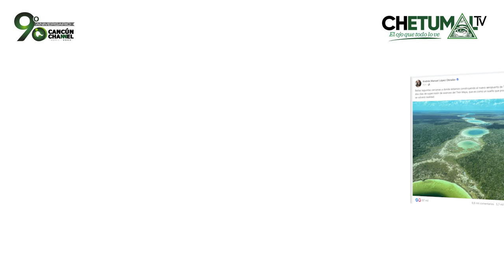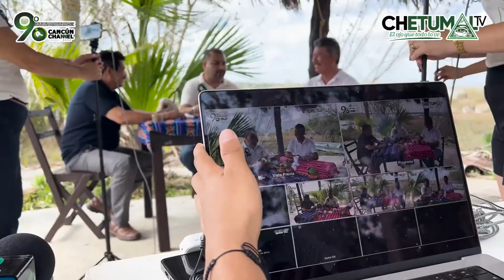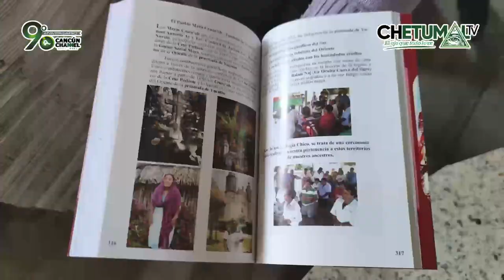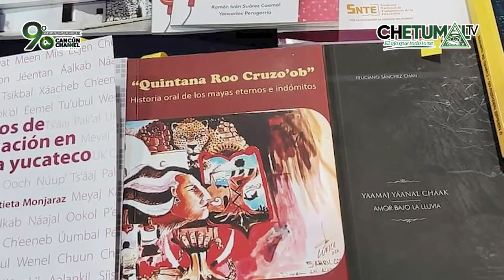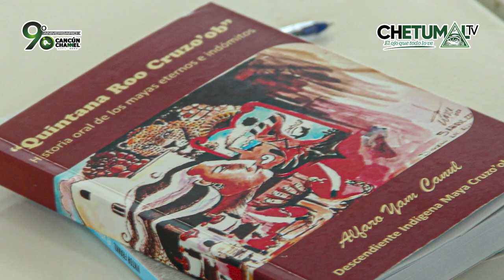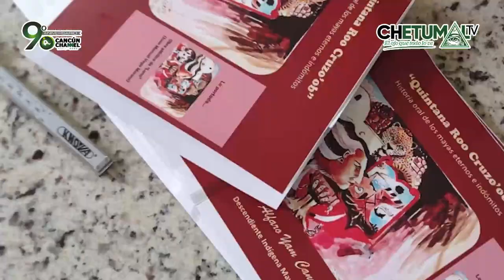MesaPolitica “CENTRO MAYA QUINTANA ROO” Cap. 1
* Que han hecho los gobernadores por FelipeCarrilloPuerto. CAPISCO, empresa que produce Chile Habanero en FCP. Alfaro Yam y su libro.